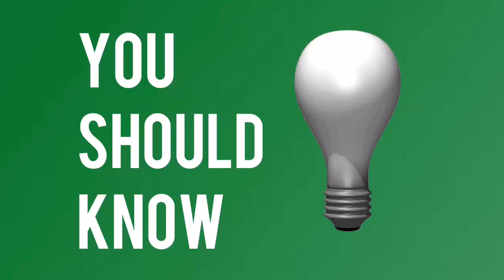James, as for his reenactment in a TV Commercial for sterilized milk drink brand.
Fight micronutrient deficiency with Bear Brand!
Here is James’ own version of a Bear Brand digital ad.
Watch his enjoyable take on this commercial ad that will surely make you get up and dance along with him.   Excellent job, James!
This was part of the Culminating Activity at OnLine Acting Workshop.